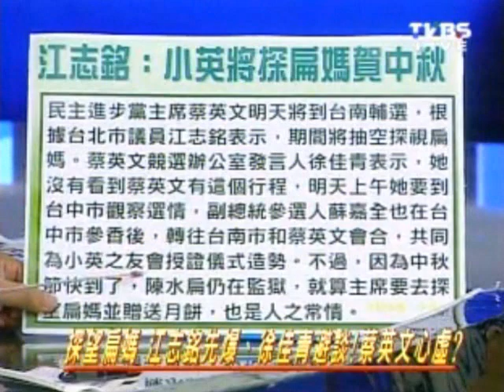2100週末開講 20110910 part 4/6